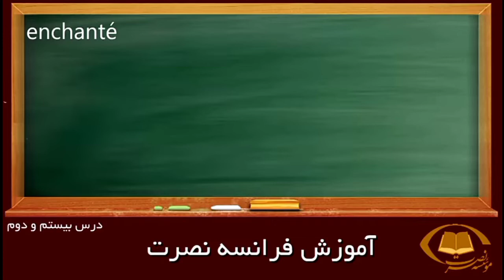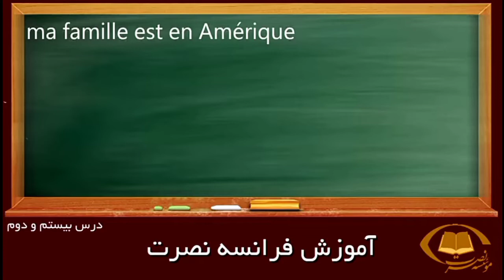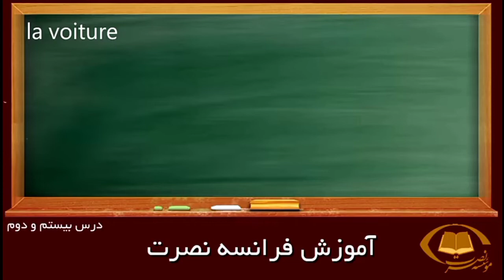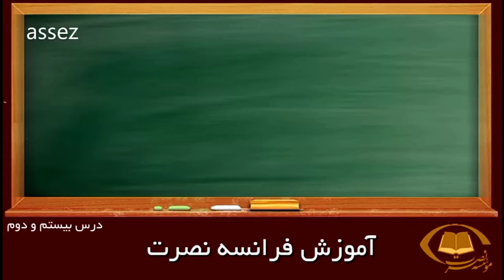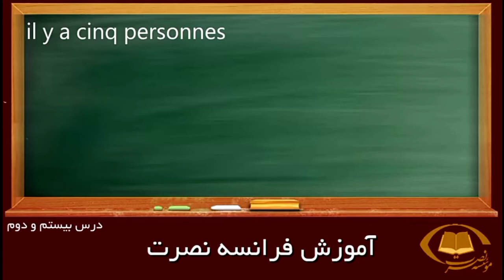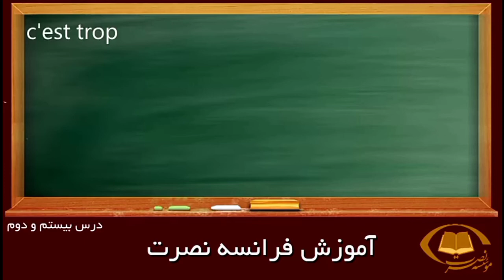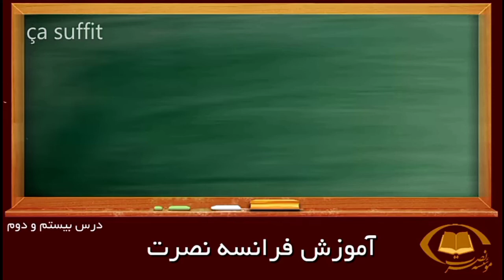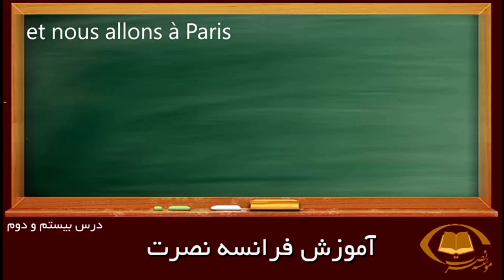آموزش تصویری زبان فرانسه به روش نصرت درس 22